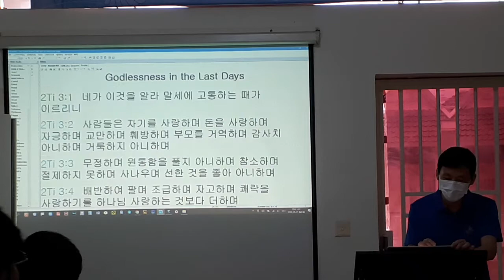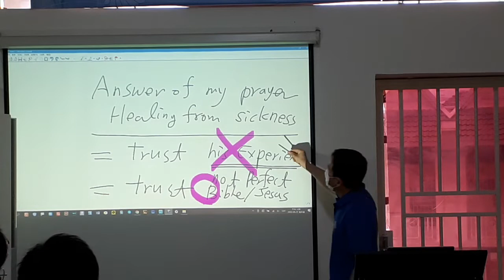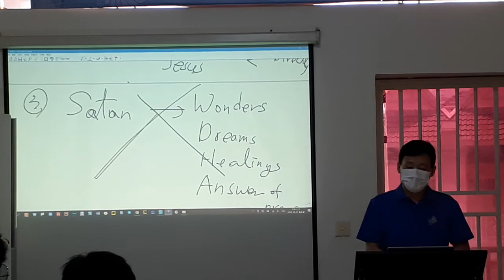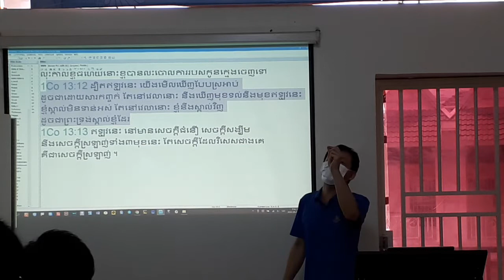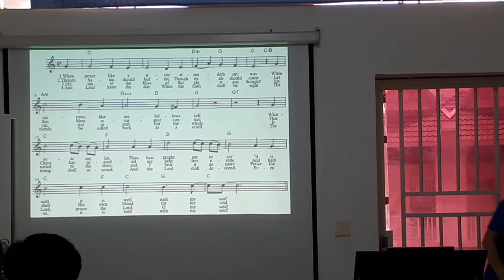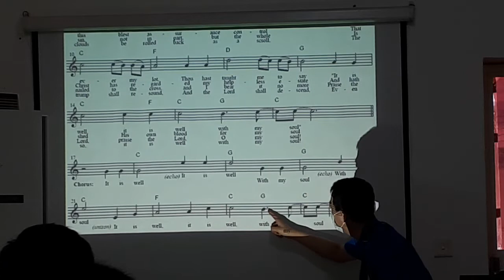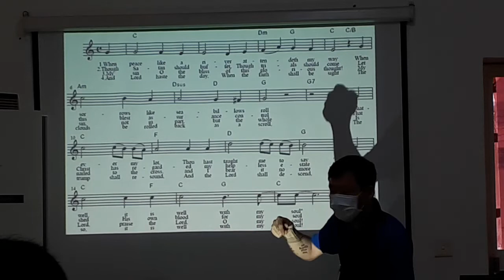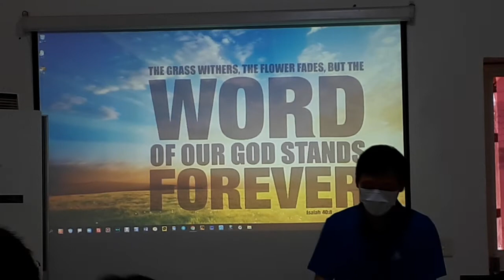Sunday Sermon on Proofs of God/Difference between Soul and Spirit2, May 2022